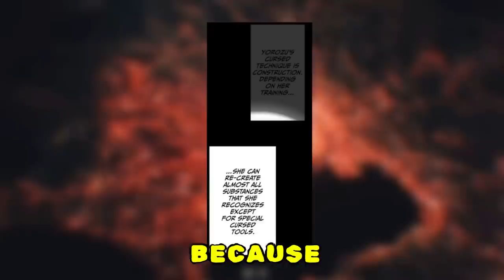Sukuna's FINAL Secret Power To Kill Gojo Revealed!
Jujutsu Kaisen Manga Chapter 235 has shown us gojo is the goat. But Sukuna still has some busted powers hidden away!